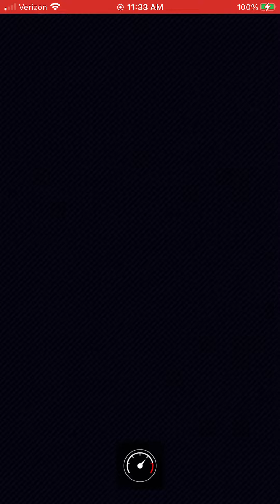Dr. Eggman Loses The Big Reverse Race #19